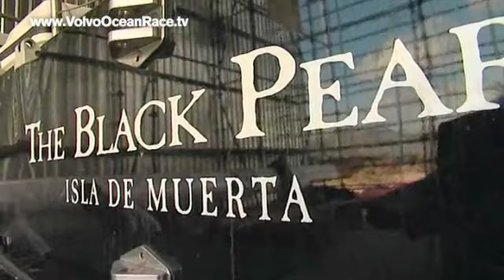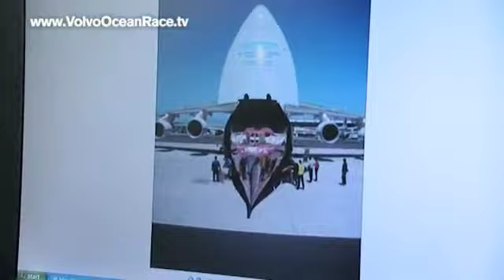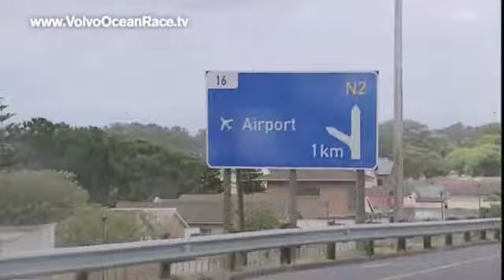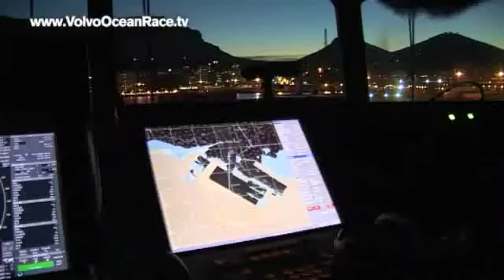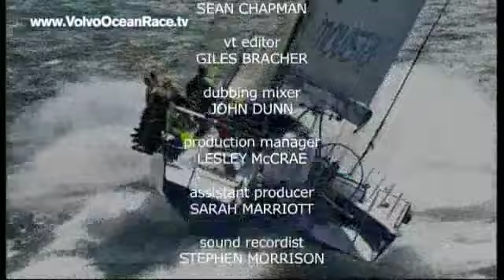Episode 2: The Race Documentary | Volvo Ocean Race 2005-06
A truly dramatic first night at sea for the fleet in the Volvo Ocean Race 2005-06. This is a no holds barred, fly on the wall expose of inner workings of the world's premier ocean race.